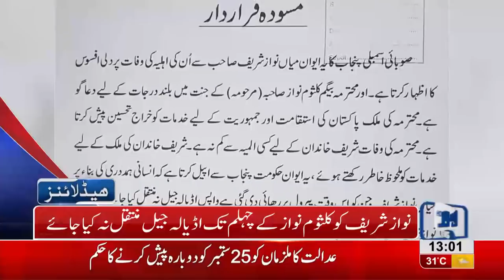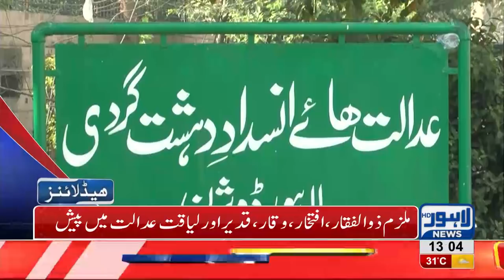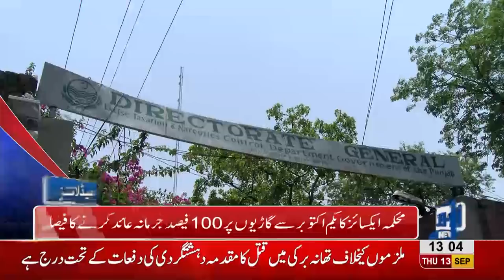01 PM Headlines Lahore News HD - 13 September 2018